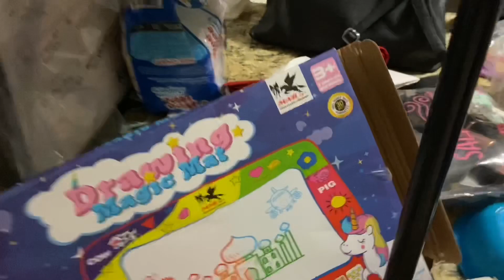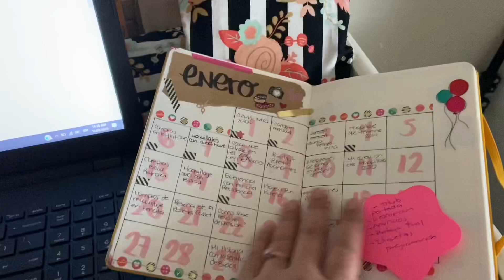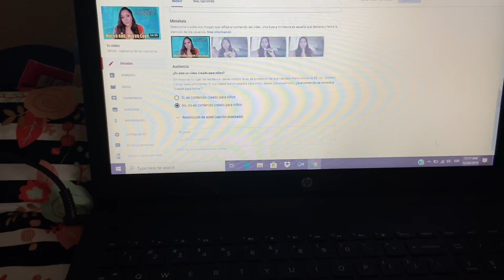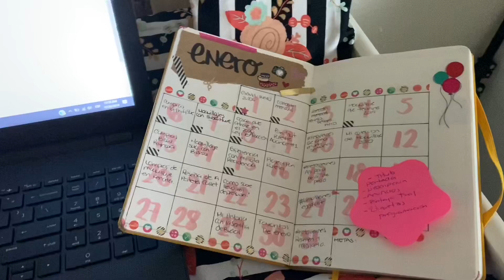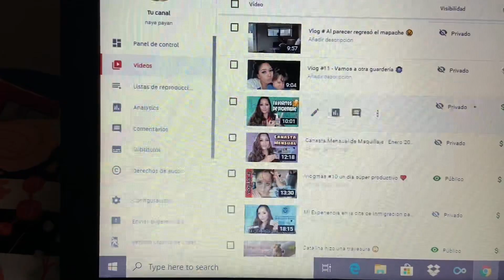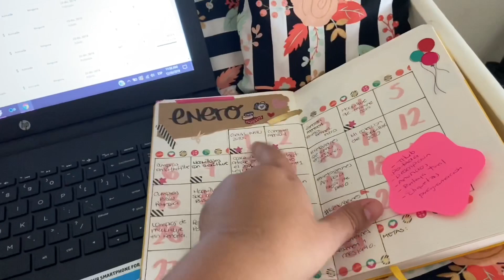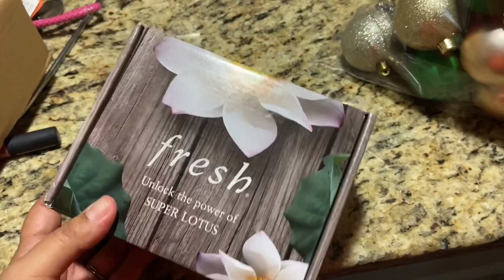Regresamos a los vlogs semanales